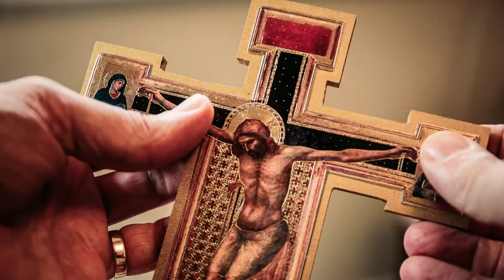Saint Gemma Biography